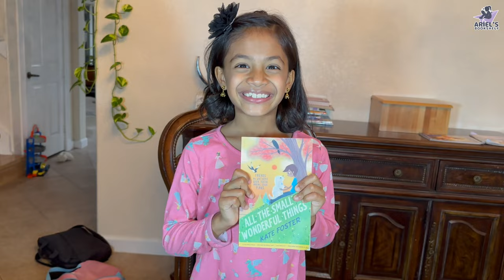Exclusive Interview with Kate Foster | All the Small Wonderful Things Author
Join me in this exclusive interview with Kate Foster, the brilliant author of 'All The Small Wonderful Things.' We delve into the heartwarming story of an autistic boy and his loyal canine companion, exploring themes of friendship, change, and the unexpected. Kate shares her inspiring journey into writing, her creative process, character development, and insights into her book's title. Get ready for a captivating conversation filled with literary gems!

Copyright @Ariel's Bookshelf 2022. Any illegal reproduction of this content will result in immediate legal action.